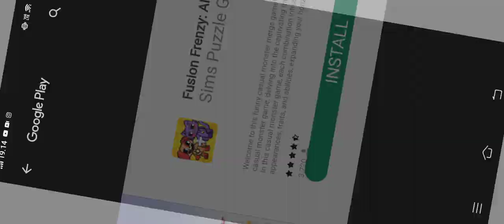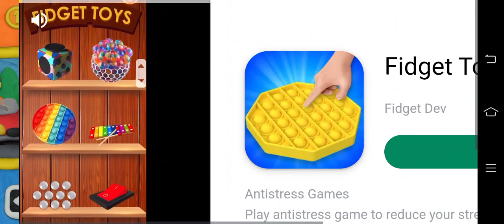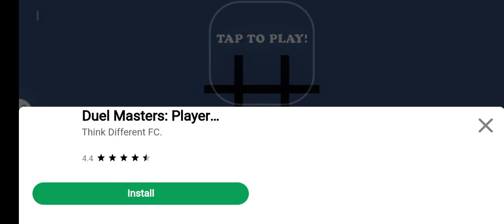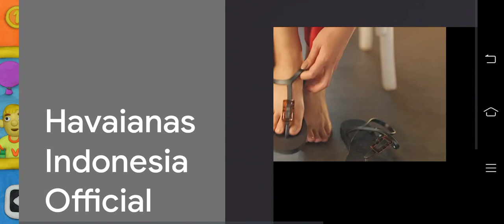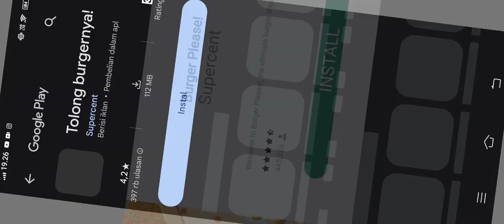vlad & niki speedrun